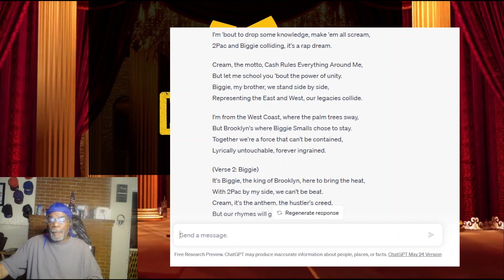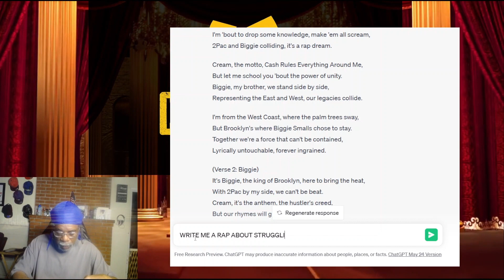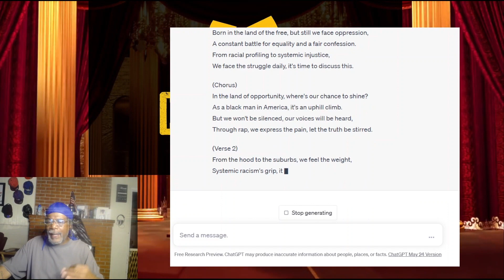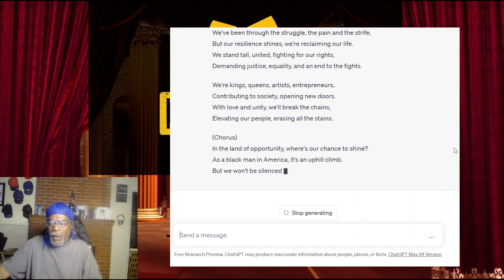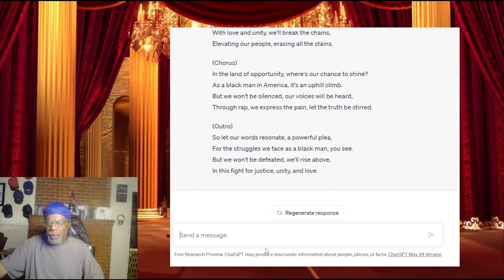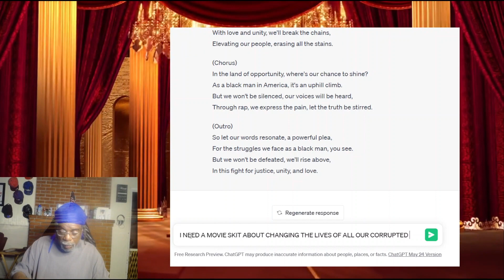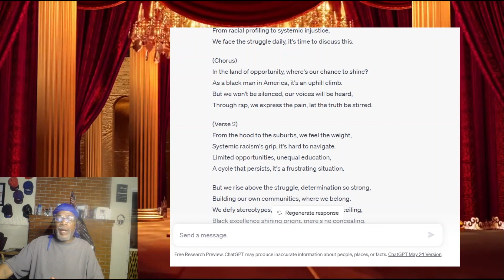BIGGIE, PAC, AND METHOD MAN 'CREAM' REMIX BY A I ROBOTS ARE TAKING OVER (REACTION )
If You Enjoy My Content Support The

Im An Independent Platform Providing
Free Content On Youtube

tiktok at @mcdok

Thanks For Stopping By I Appreciate The Love.